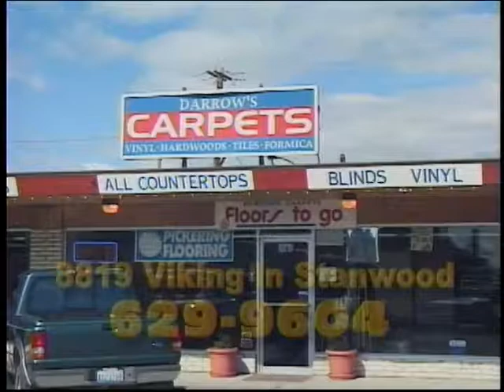Darrows carpet.mpg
Darrows Carptet in Stanwood Washington.  Ulti-Media Productions